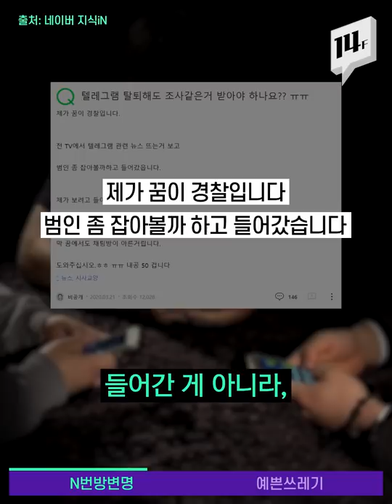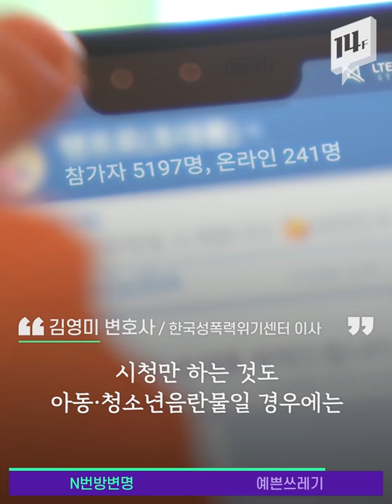꿈이 경찰이라? 다른 대화방과 착각해서? 텔레그램 ‘n번방’ 들어간 변명도 참 다양합니다 / 14F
미성년자를 포함한 여성들의 성 착취 영상물을 제작·유포하는 등, ‘n번방’의 끔찍한 실태에 국민들의 공분도 커지고 있는데요. 최근 포털 사이트에는 ‘n번방’과 관련된 법적 문제를 묻는 글들이 잇따라 올라오고 있습니다.